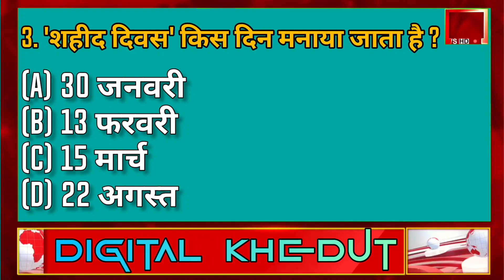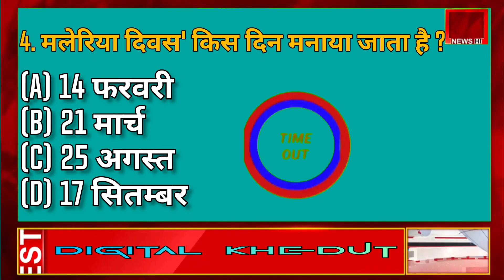Gk question | Gk in hindi | Gk question and answer | gk quiz | general knowledge hindi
cover topic:-
1. GK
2. General Knowledge
3. Important GK Questions and answer for 4.
Competitive Exams
5. Quiz Test
6. br gk study
7. Important gk
8. Quiz test
9. competitive quiz
10. competitive general knowledge
11. GK in Hindi
12. general knowledge quiz
13. quiz questions
14. general knowledge questions
15. gk quiz
16. general knowledge questions with answers
17. gk question in hindi
18. GK Question Answer
19. India GK
20. hindi gk
21. samanya gyan
22. gk questions
23. india gk in hindi
24. 2022 gk questions and answers
25. lucent gk
26. lucent gk
27. lucent gk in hindi video
28. lucent GK in hindi
29. lucent geography in hindi
30. lucent geography
31. geography gk question
32. geography gk in hindi
33. lucent 1000 question
34. lucent 1000 prashn
35. lucent gk ka nichod
36. lucent gk important question
37. lucent gk important question in hindi
38. lucent gk important topics
39. lucent ka nichod science
40. lucent for ssc cgl
41. lucent for ssC
42. lucent for railway
43. geography gk
44. lucent mcq
45. lucent mcq in hindi
46. lucent book gk
47. gk
48. gk questions and answers
49. gk question
50. general knowledge
51. br gk study
52. gk questions
53. g k
54. general knowledge question
55. g k questions and answers
56. gk ke question
57. question
58. general knowledge questions and answers
59. samanya gyan
60. g.k questions in hindi
61. gk question answer
62.
63. gk ke sawal
64. knowledge
65. question anSwer
66. general knowledge questions
67. gk knowledge
70. gk quiz
71. g.k
72. gk ka question
73. ips question and answer
74. gk
75. gk question
76. gk afroz
77. gk questions
78. gktoday
 GK i Video
Good sawal
175. sch.
176. GK.
177. BR
178. BR GK STUDY Lucent
179. GK Hindi Question
181. question and answers
182. new gk question
183. new gk questions
184. hindi question
185. gk question gk question
186. answer
187. gk dijiye
188. general knowledge question answer
190. g k 2022
191. g k2023
19ak ak ak